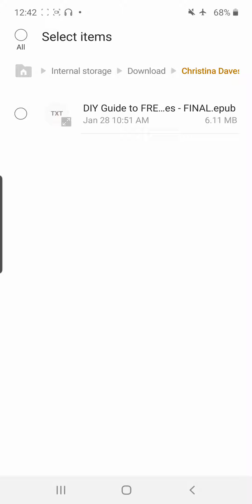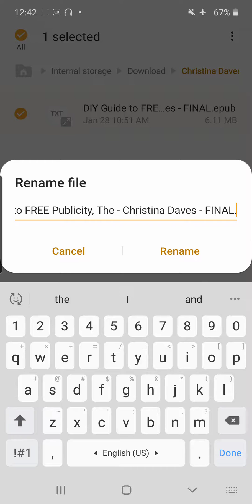Using an ePub file on Kindle - no conversion necessary!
Do you have an ePub file that you need to use on your Kindle?

Did you know that your Kindle can also read ePub files? In this video, I'll show you how to upload your favorite ePub file onto your Kindle and start reading, without any conversion necessary! Usually, you'd need to either download a file converter or use an online converter. With this method, you can skip that process, which is very helpful if you're on a mobile device.